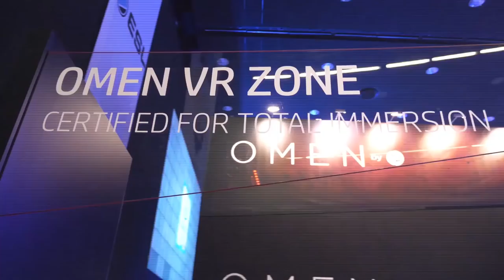Интервью со StrangeR'ом о сезоне 2017/2018 для Team Empire | Empire Bootcamp 2018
eSports Director Team Empire Александр "StrangeR" Соломонов рассказал об итога сезона, о ключевых ошибках этого года и о планах на будущее.

Тайминги:

00:45 - О Chappie
04:40 - О Vanskor'e
07:05 - О Silent'e
10:21 - О Yoky-
13:09 - О Nix
16:35 - О победах ушедших игроков над Team Empire
20:15 - О проблемах в коммуникации внутри команды.
22:09 - О Мипошке и его плохой игре. О Гостике и ФНе.
29:55 - О переговорах с Resolut1on'ом
31:15 - О создании идеальной команды
34:00 - О Jotme'e, Arseeqq и тренерстве в Доте
38:20 - О следующем сезоне
40:10 - Обращение к аудитории.